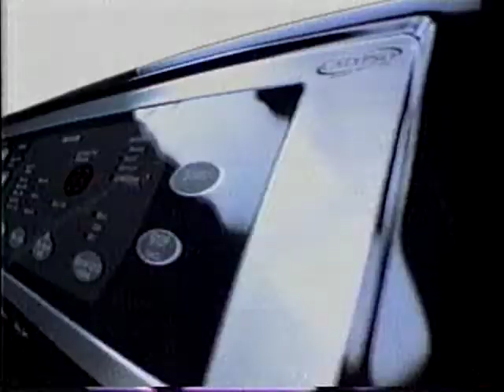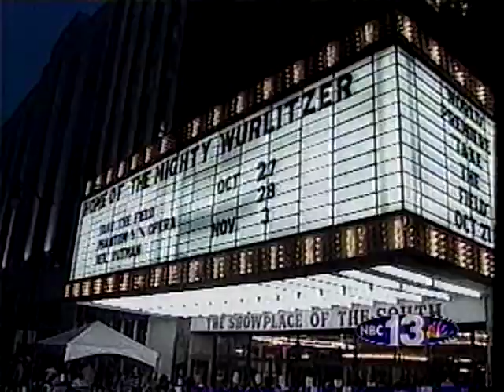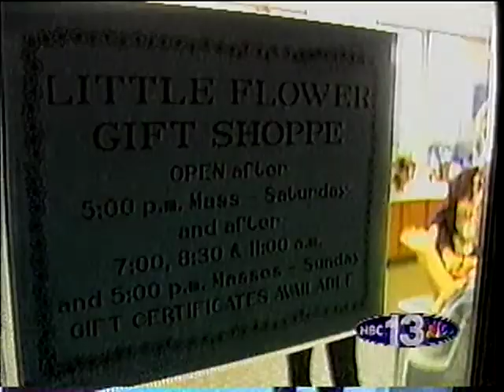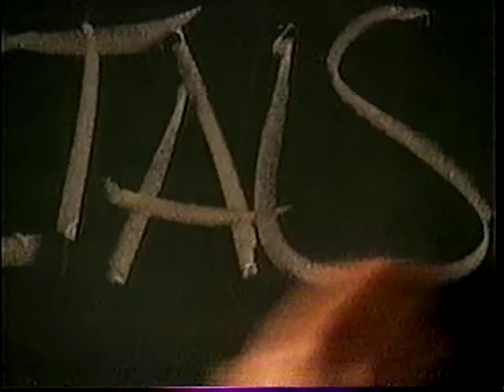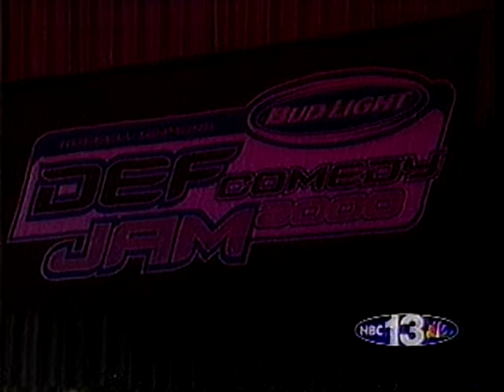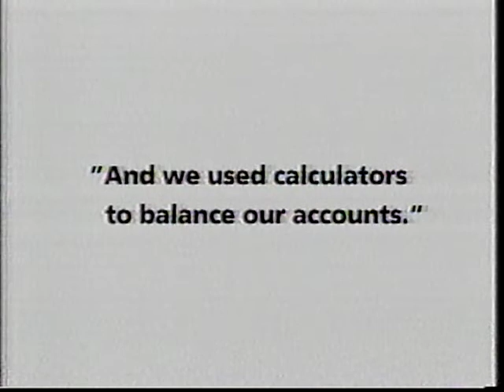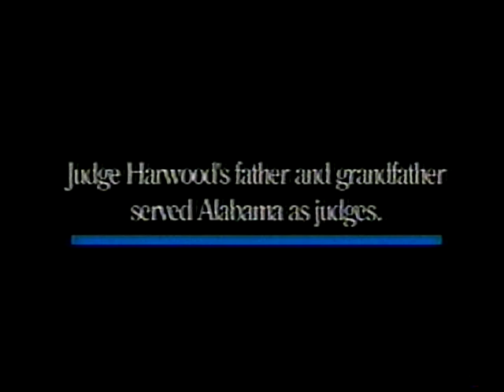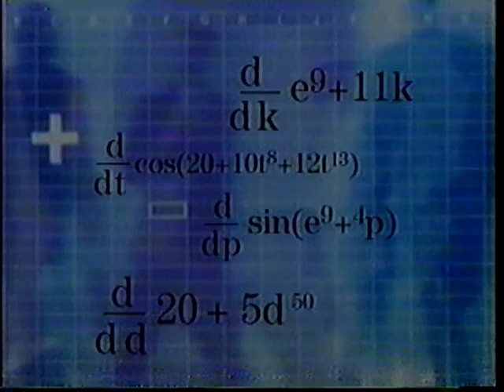WVTM NBC 13 News at 10 - Local News Broadcast from October 27, 2000 (with Commercials)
0:00 - Previews aired during Law & Order: SVU
0:55 - Ad Break
2:09 - Law & Order Credits, news preview
2:39 - Ad Break
3:39 - Start of 10 o'clock news broadcast: top-of-the-hour headlines
4:11 - Top Story with Mike Moore, Bill Fitzgerald: 65th Annual Magic City Classic, "Take the Field" Premiere
6:31 - Relaxed watering restrictions in Jefferson County
7:21 - House explosion in Lipscomb, AL
7:41 - Richard Earl Sims charged in drive-by shooting of Christopher Nixon, Thomas McCoy Jr wanted for questioning
8:05 - Vandalism at Catholic churches: Our Lady of the Valley and St. Peter's
8:28 - Spencer Bachus sponsoring increase in tax benefits for adoption
8:52 - Decision 2000: Final push to the presidency for Al Gore and George W. Bush
9:45 - Ad Break
12:06 - First Alert Weather with meteorologist Stephanie Walker
14:04 - Ad Break
17:06 - Halloween 13: Haunted Hayride at Oak Mountain
17:42 - Def Comedy Jam at the Boutwell for Magic City Classic: J. Anthony Brown, Ricky Smiley, Ced Delaney
18:06 - News outro, transition to Sports Extra
18:32 - Ad break
21:02 - Sports Extra with Jim Dunaway
31:39 - Ad break
34:49 - Sports Extra part 2
37:21 - Sign-off

Aired October 27, 2000, on WVTM (NBC 13) in Birmingham, AL.